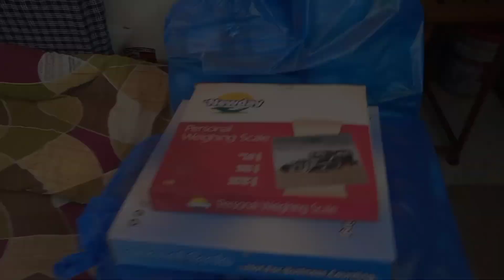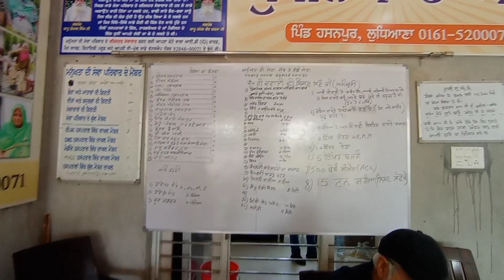Celebrating Diwali With Manukhta Di Sewa Society || Vlog - 38